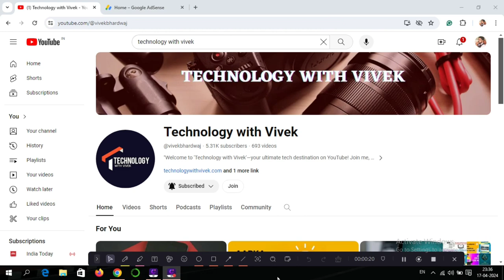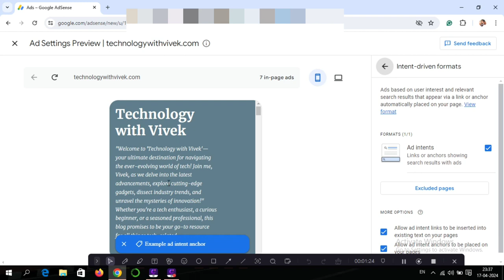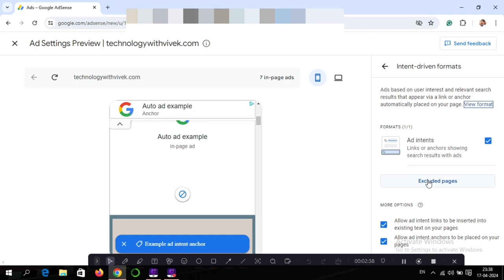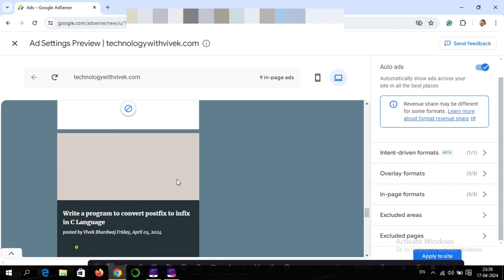How to use ad intents in google adsense | Google adsense new updates 2024 | Google adsense new ads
Title Tags:
How to use ad intents in google adsense,
Google AdSense new updates 2024,
Google AdSense new ads format
Google AdSense,
google adsense autoad,
intent-driven ads kaise on kare,
new intent ads in AdSense,
how to use AdSense,
technology with Vivek,
Vivek Bhardwaj,